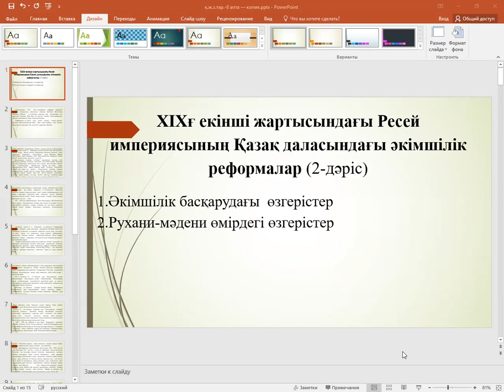Дәріс №8. Қазақстанның жаңа заман тарихы. Исмагулов Ұ.Ш.